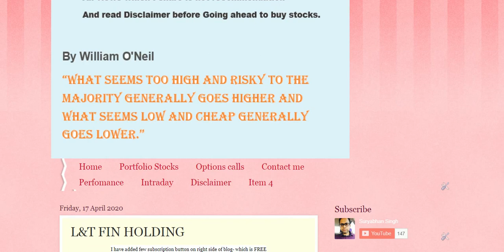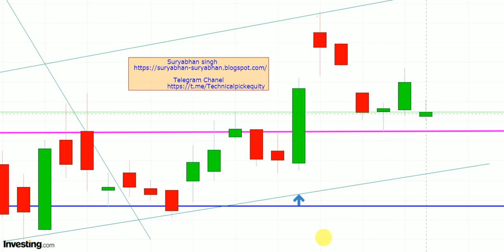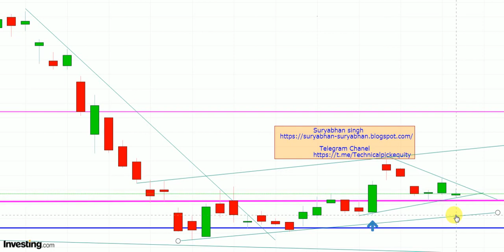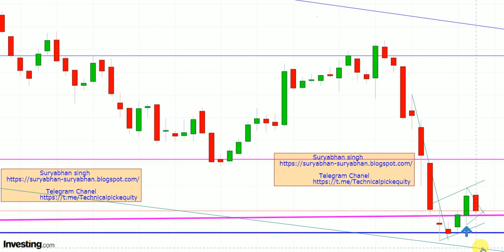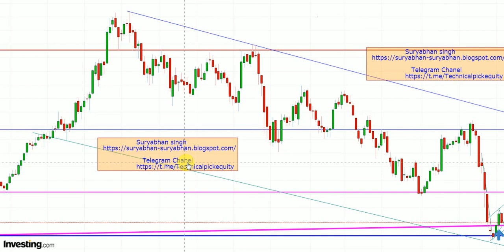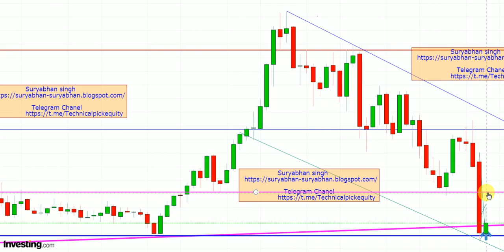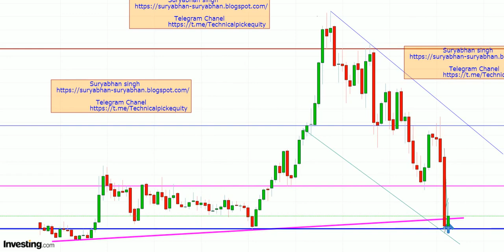#26-4-2020 possible move Share analysis indian stock market equity blogger.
U can click my blog link where I have posted my various technical pick. I am blogging since 2 years.